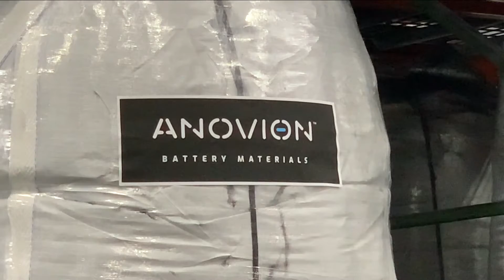Federal grant awarded to Niagara County company to expand manufacturing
Anovion Battery Materials will receive $117 million to help increase its capacity in creating mineral synthetic graphite for electric car batteries.